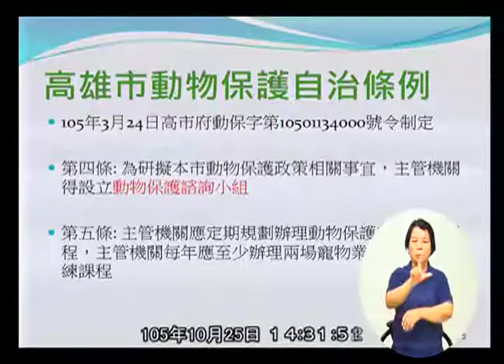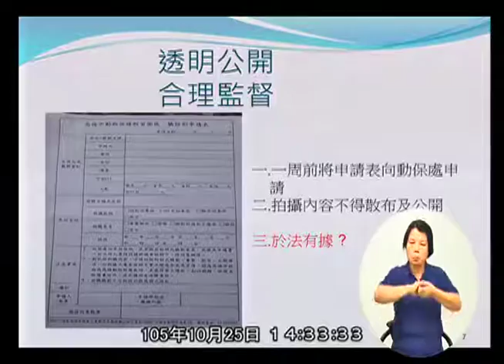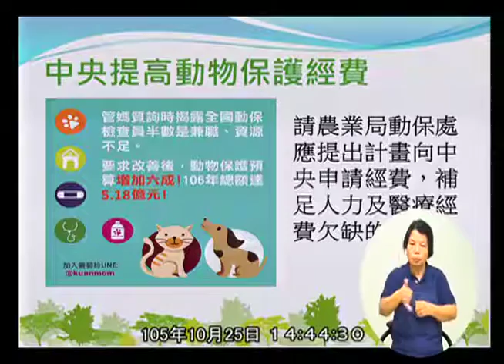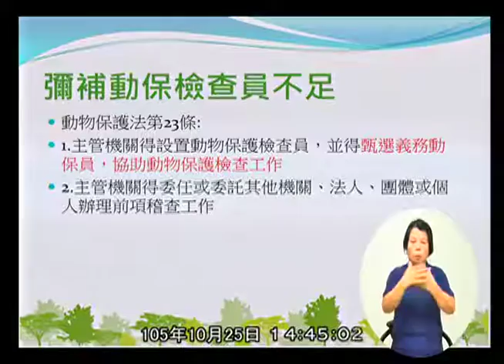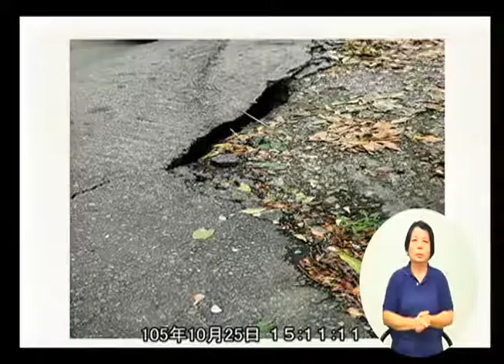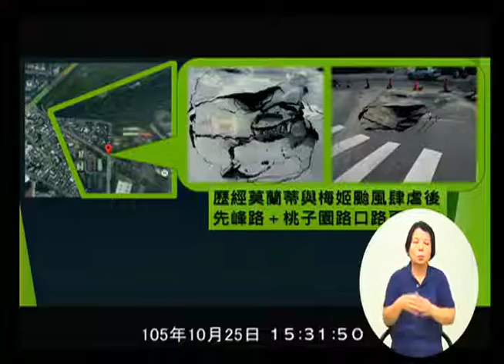高雄市議會 20161025 3 農林部門業務報告與質詢： (1)農業局。(2)水利局。(3)海洋局 【議會演哪齣？】